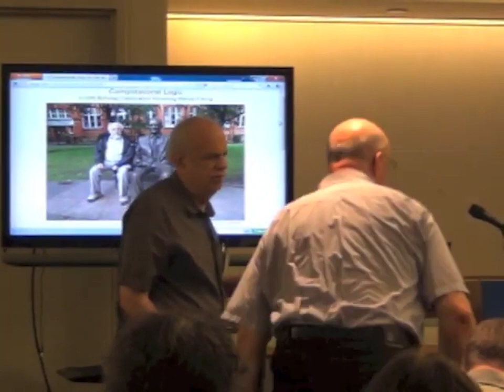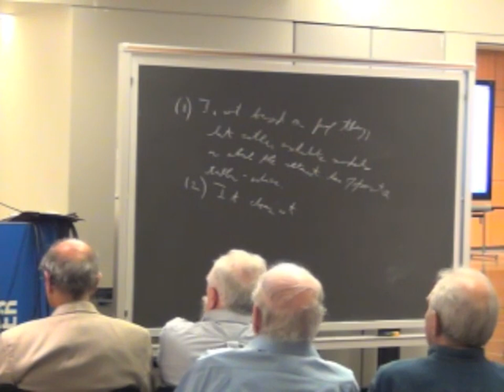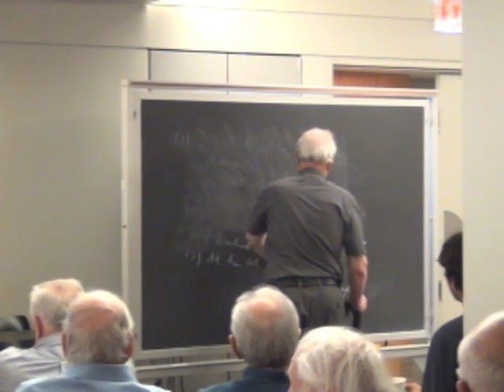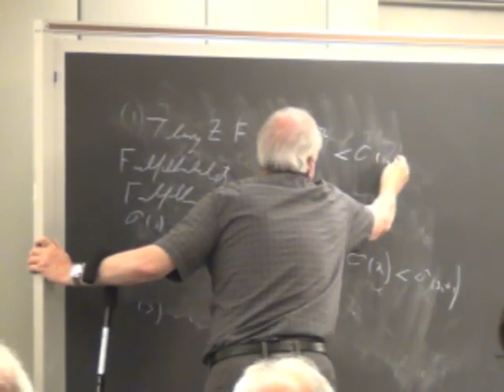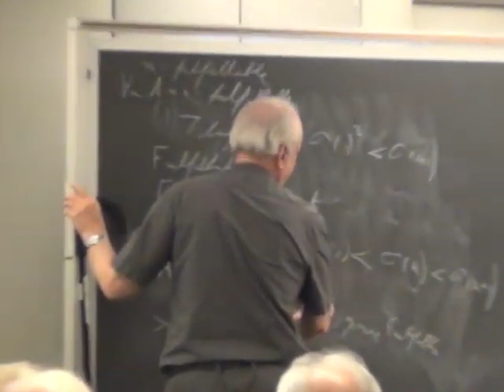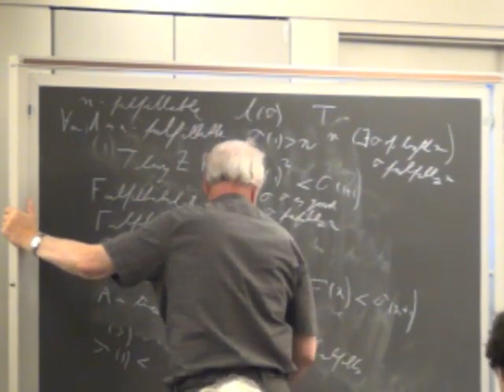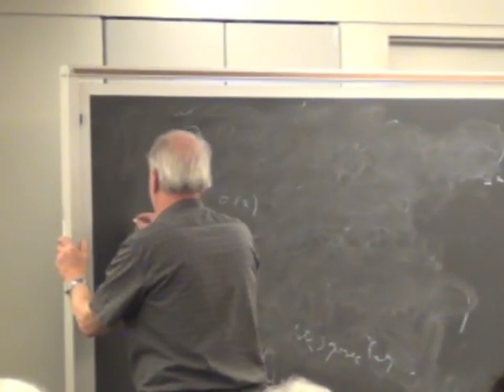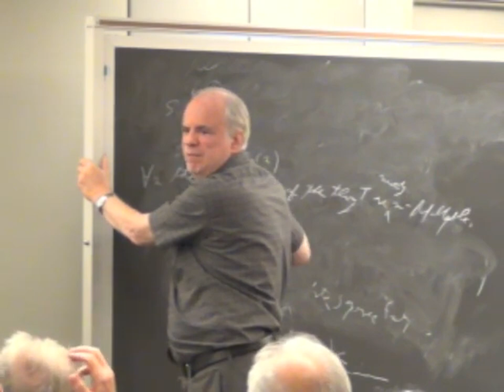Saul Kripke - Non-Standard Models and Godel's Theorem (Abridged)